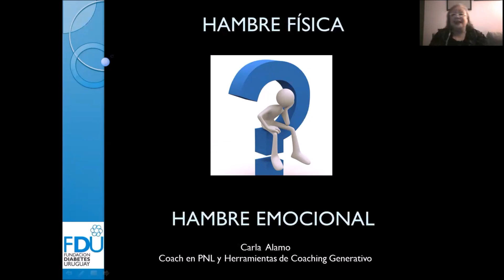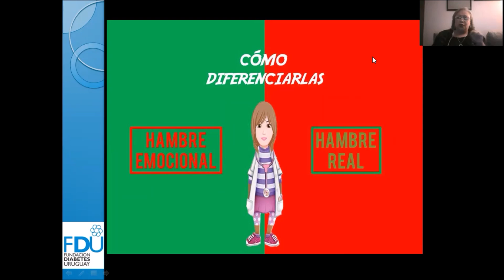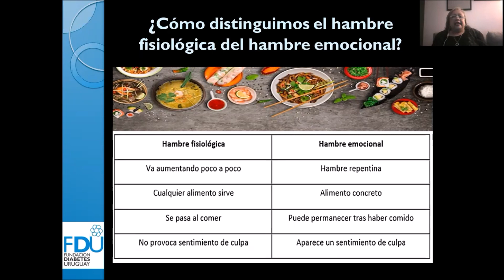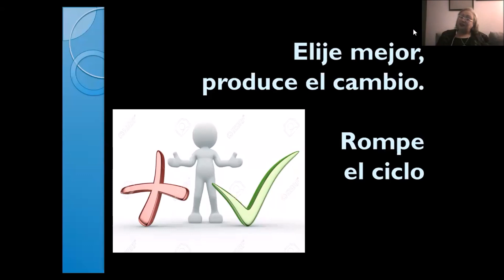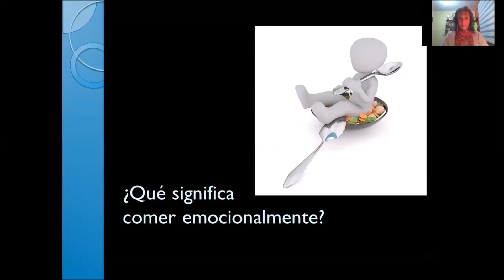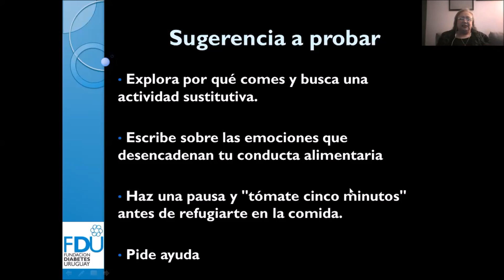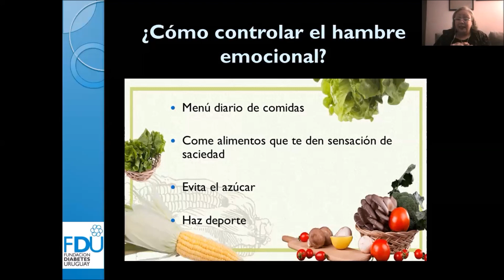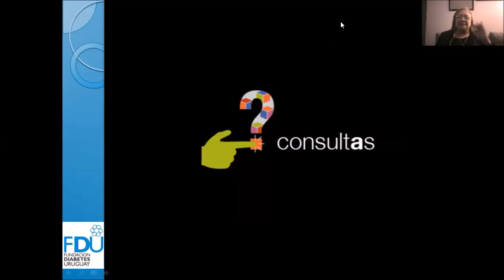¿ Hambre física o Hambre emocional ? Lo que la Cuarentena nos dejó.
Charla realizada por internet el 11 de junio 2020 a cargo de Carla Álamo coach en PNL y Trance generativo